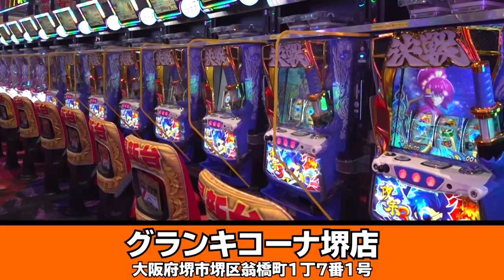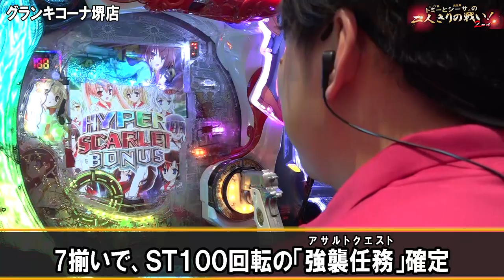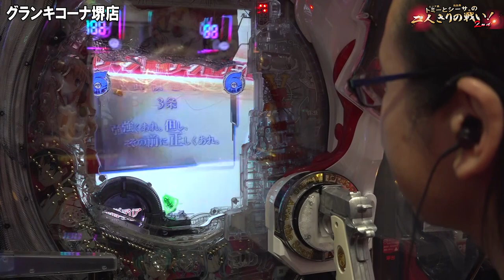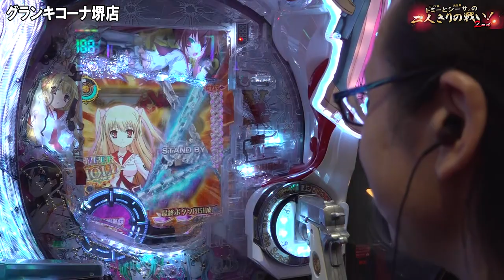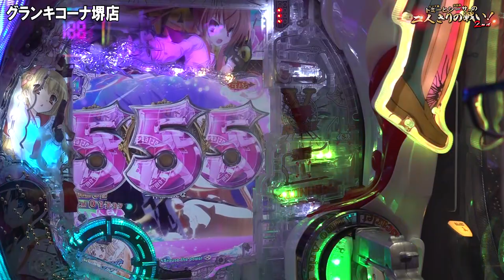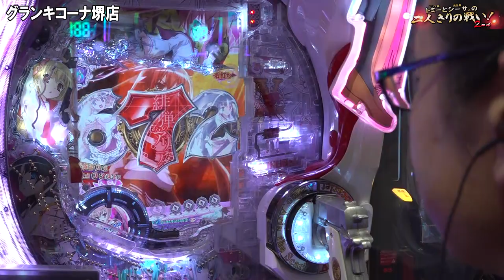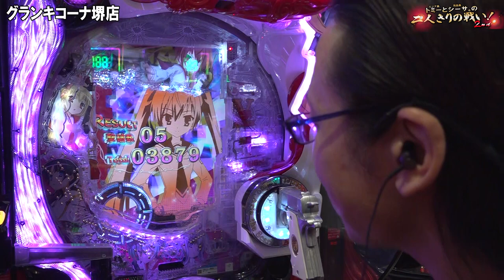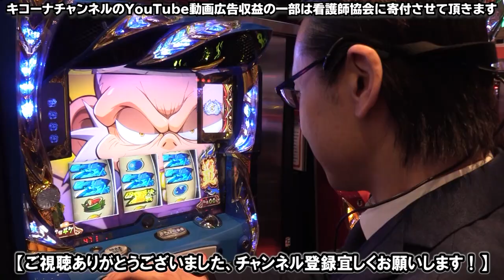【シーサ。】歓喜！新台緋弾のアリアで脅威のスペックを体感！『トミーとシーサ。の２人きりの戦い！２ｎｄ第１８回後編』【P緋弾のアリア ～緋弾覚醒編～】【グランキコーナ堺店】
お馴染みの池田店長と新台「P緋弾のアリア ～緋弾覚醒編～」を並び打ち！
池田店長のまさかの展開とシーサ。のまさかのヒキにもご注目！

P緋弾のアリア ～緋弾覚醒編～
(C)赤松中学 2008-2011 (C)2011 赤松中学・株式会社KADOKAWA メディアファクトリー刊／東京武偵高校, (C)Fuji Shoji